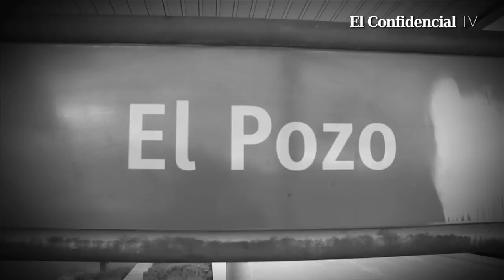Especial 11-M: Entrevista con Ana María, víctima de los atentados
Ana María, víctima de los atentados del 11-M, habla a el Confidencial sobre su experiencia.